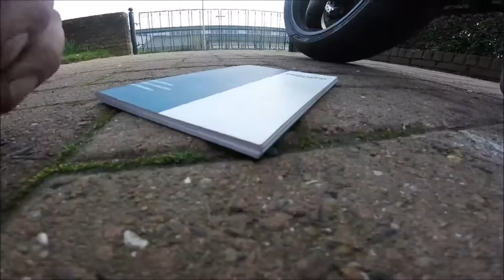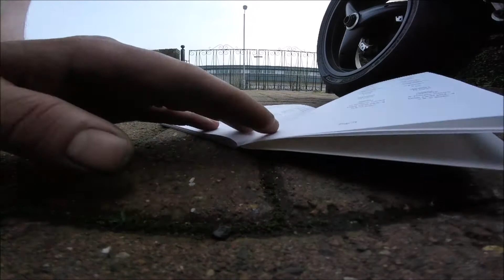Triumph Daytona T595 oil & filter change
I wasn't sure if the garage changed the oil so decided to just do it, for less than £38 it's worth it for peace of mind.